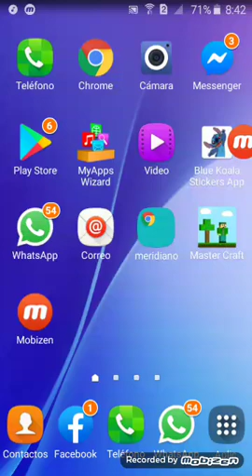batalla versus Zombies